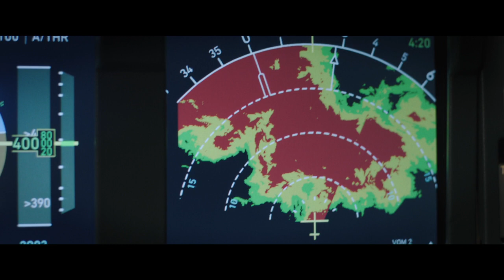Plane (Official Trailer)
Plane 2023 - Lionsgate
Starring Gerard Butler, Mike Colter, Yoson An, and Tony Goldwyn

Trailer owned by Lionsgate